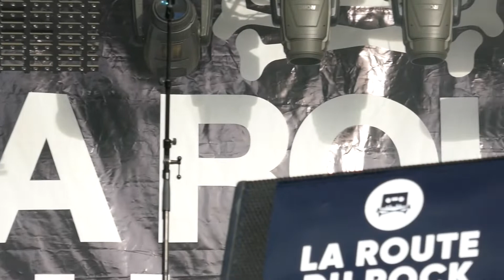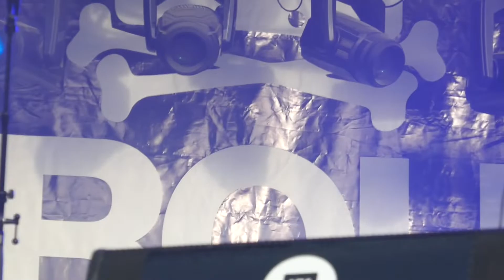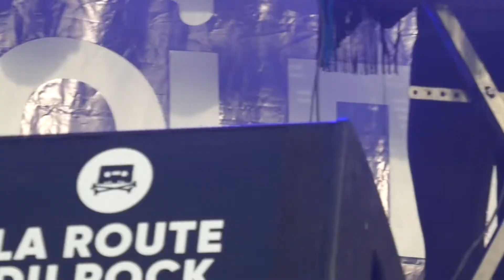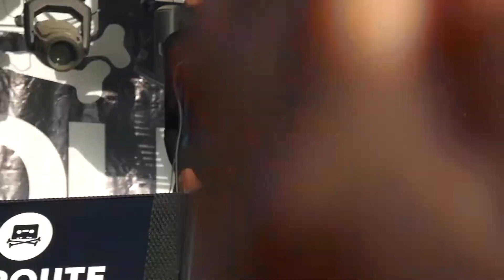Vanishing Twin live @ festival La Route du Rock 20/08/2022